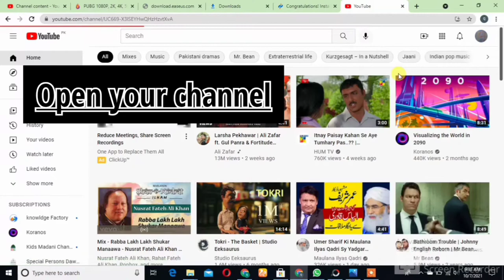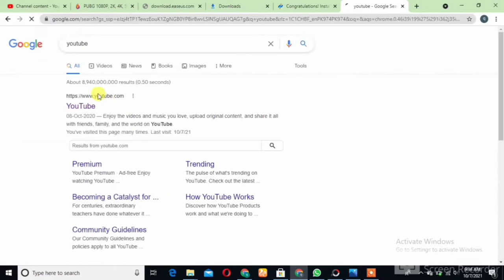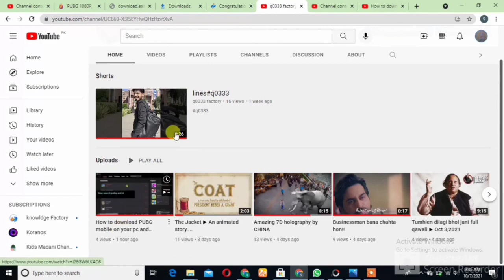How to Add or Change Thumbnail on YouTube Videos in 2022!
Learn How to Add or Change Thumbnail on YouTube Videos in 2022

In this video I show you how you can add or change a thumbnail on your YouTube videos! This is the only and thus easiest way to change a thumbnail on one of your YouTube videos. If you have any more questions about how to add a custom thumbnail or how to change the thumbnails make sure to let me know!